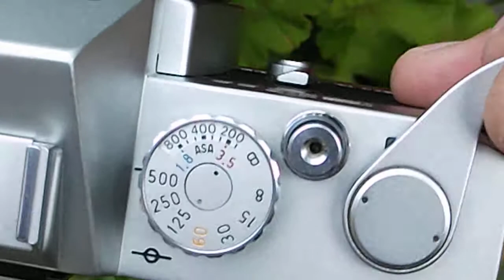Canon EX EE overview. Excellent condition.